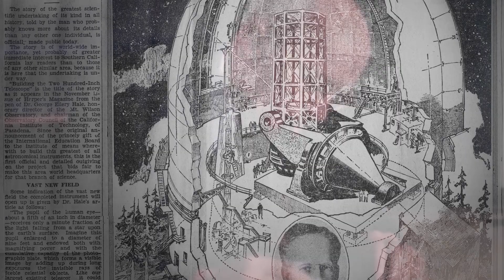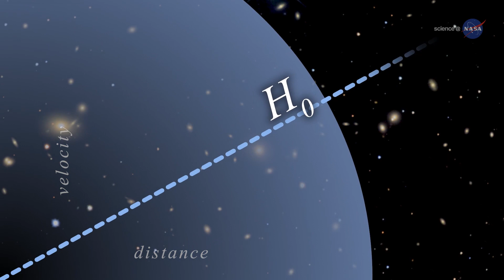Palomar Observatory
Palomar Observatory, located atop Palomar Mountain in north San Diego County, California, is a center of astronomical research owned and operated by Caltech. The Observatory is home to three active research telescopes: the 200-inch (5.1-meter) Hale Telescope, the 48-inch (1.2-meter) Samuel Oschin Telescope, and the 60-inch (1.5-meter) telescope. Research at Palomar Observatory is pursued by a broad community of astronomers from Caltech and other domestic and international partner institutions.

Conceived of almost a hundred years ago, Palomar Observatory has been at the forefront of astronomical research since mid-century. Today, the Observatory operates every clear night and is an iconic facility for scientific advancement, instrument development, and student training.

Contents
00:00 - The Palomar telescopes
00:23 - Funding and development
00:57 - Scientific legacy
01:41 - Cultural impact
01:59 - Palomar today
02:37 - Credits